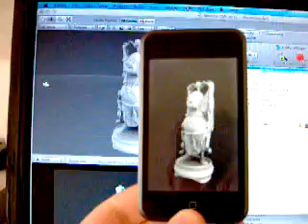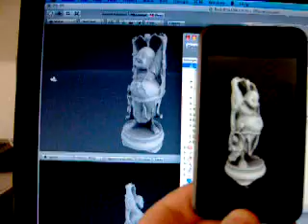TEST iPod Touch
iPhone/iPod Touch high-poly 3D model real-time test in UNITY.
Old iPod Touch with new 3.0 OS.

Pátá zkušební aplikace pro iPhone- test 3D modelu o vysokém počtu polygonů s aplikovaným ambient occlusion efektem a osvětlením pomocí textury (podobně jako jsem to dělal v Quest3D). Ve scéně je jenom model a kamera, žádné světlo. S pomocí fóra Unity jsem napsal speciálni shader pro simulaci osvětlení a AO.

Video je hrozné, natáčím na starý foťák HP R707 :-)